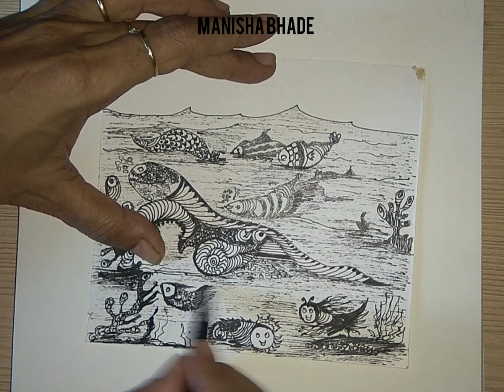EASY WAY to draw aquatic life [HD] Hyperlapse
Hey!
In this video i am gonna tell you how to draw aquatic life.